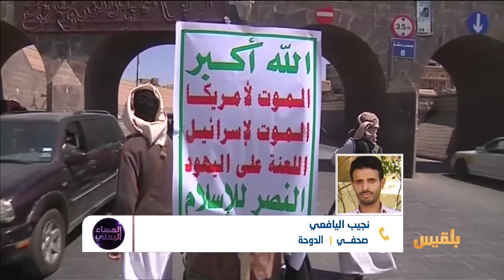المساء اليمني | 21 مارس يوم إعلان الحرب الشاملة على اليمنيين | تقديم : آسيا ثابت